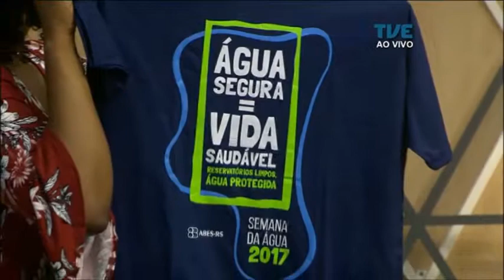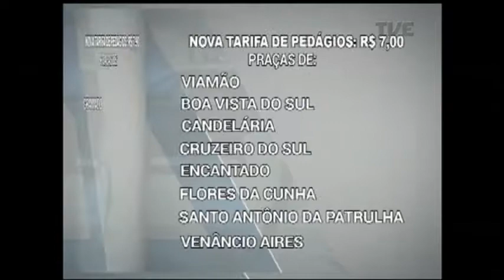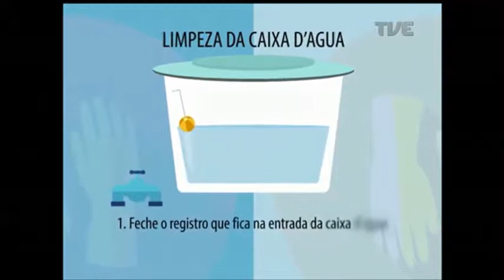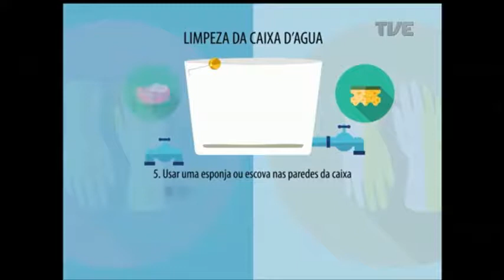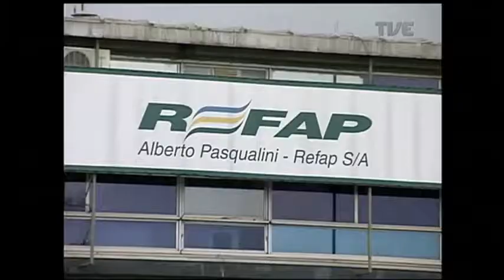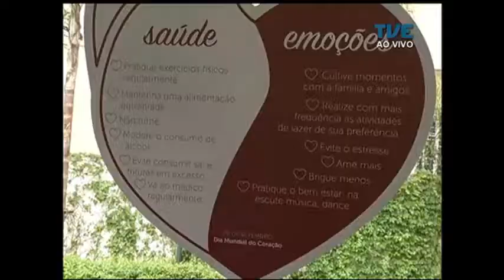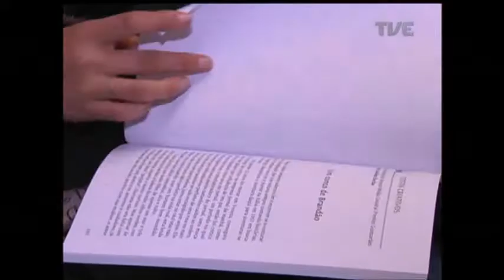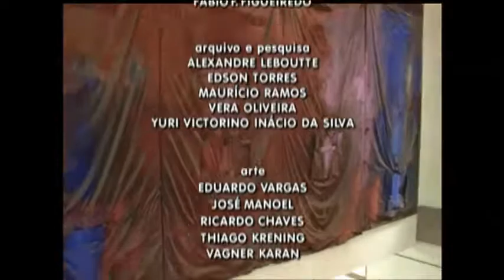Panorama | TVE - Semana da Água - 29/9/17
A vida em estado líquido. O "Panorama" entra no espírito da Semana Estadual da Água para falar sobre a importância dessa substância tão simples da natureza, mas responsável por toda a presença animal e vegetal no planeta. Qual a qualidade da água que estamos consumindo. como captamos, tratamos, distribuímos e estocamos este produto. E as dicas para evitar o desperdício. Veja também: empresa gaúcha de rodovias anuncia reajuste nas tarifas de pedágio; estado determina corte de ponto dos professores em greve; e o papel da jornada literária de passo fundo na formação de novos escritores.